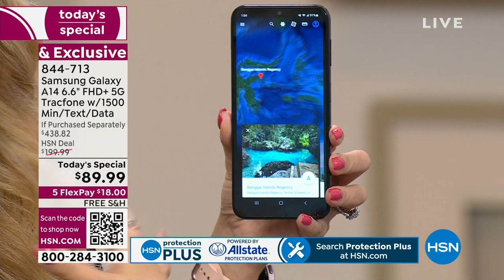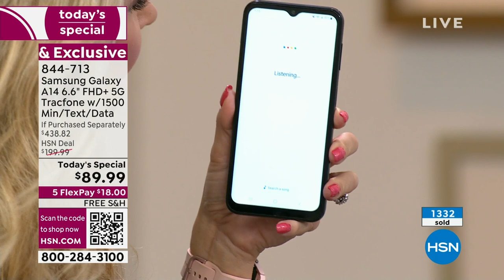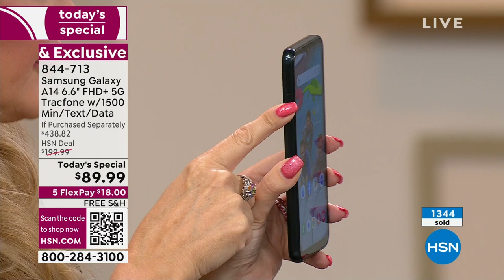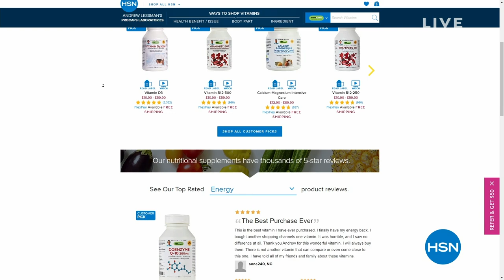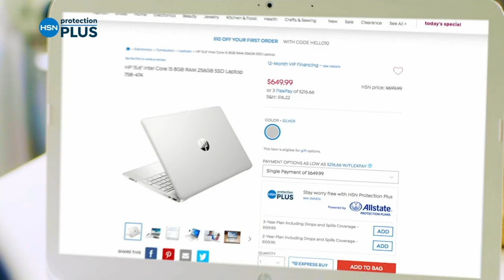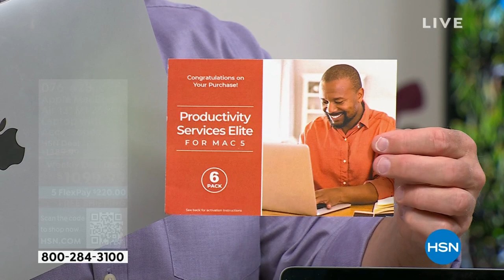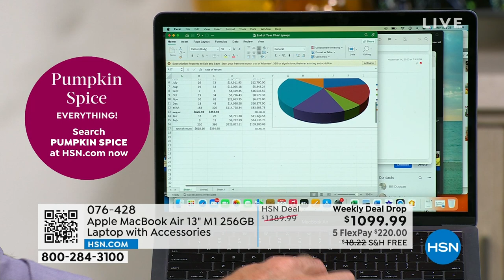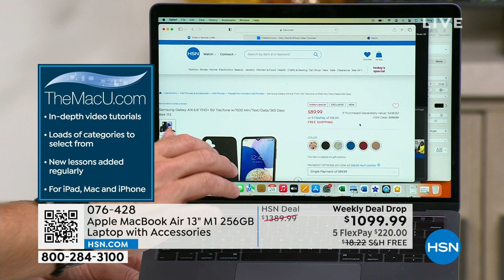HSN | Electronics On The Go - Samsung 08.28.2023 - 01 AM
Get going with the latest in portable technology from Samsung.